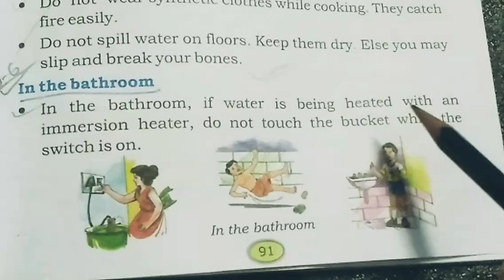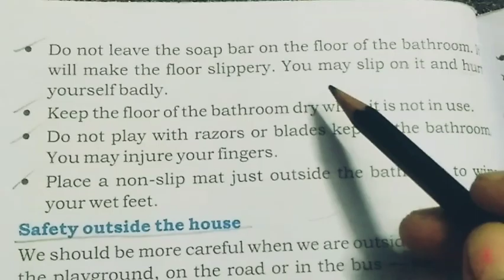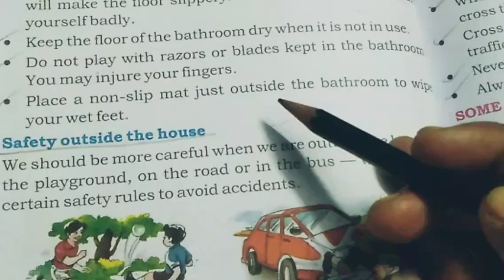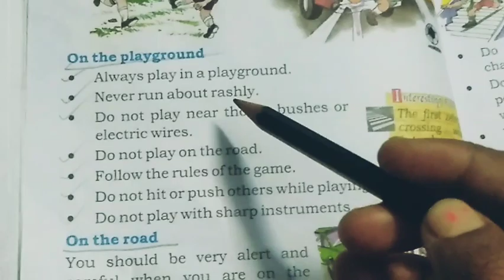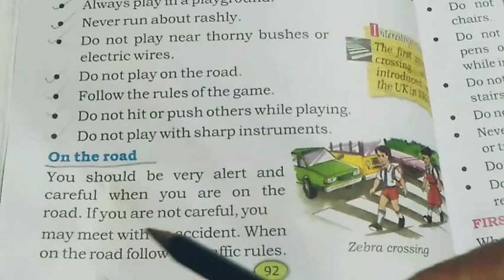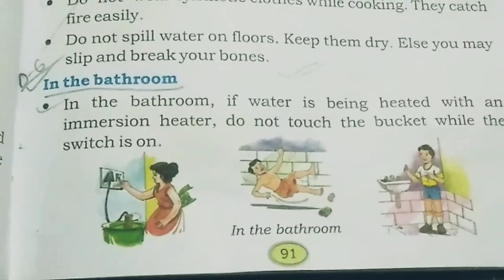Class:-STD-5 Sub-Science T-2 Day-6